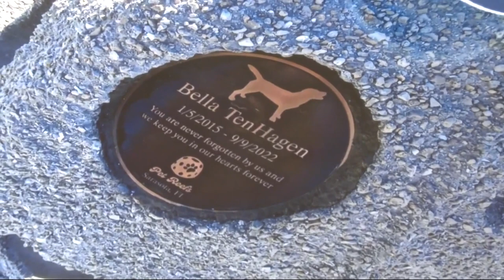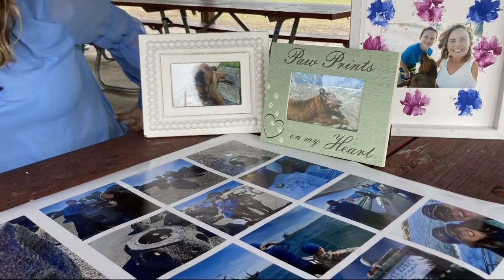Pet ashes used to re-grow ocean reefs in what could be Florida's first memorial pet reef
The reef ball's textured allows for coral growth and will become a shelter for fish and other marine life.